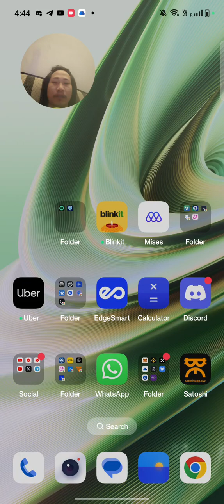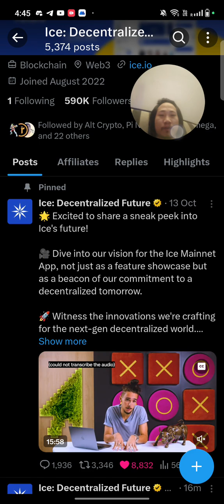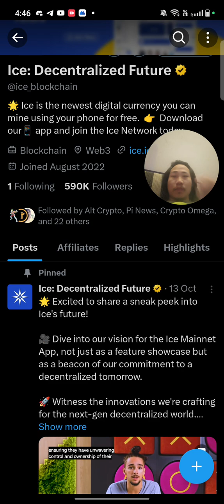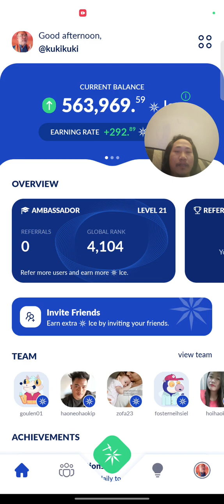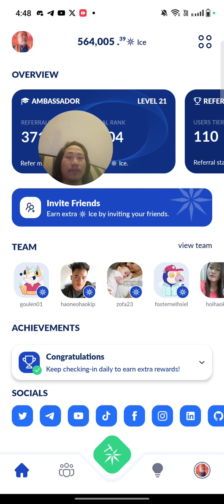Ice Network 🛜 Mining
Registration Link:-